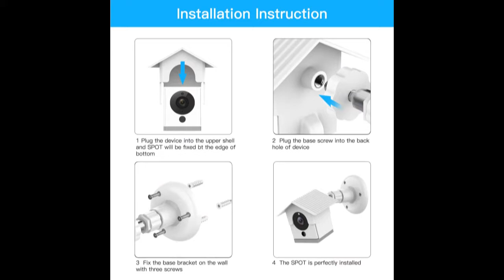BECROWMEU Wyze Camera Wall Mount Bracket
UK Alternative
USA Original

Sadly the UK Amazon listing for this camera housing has changed since mine was delivered and now the listing is just for the smaller wall mount at a reduced price of £5.99. However, UK Amazon offers several similar rivals and the USA listed original can still be found.

I use the excellent iSmartalarm home security system which offers an easy self install alarm system with a range of features and options. However, for some reason, an external camera is not amongst them but third option external mounts such as the one under test are available at sensible prices. This mount fits the iSmartalarm Spot+ camera as well as the physically identical Wyze Cam popular in the USA but new to the market in the UK.

In the plain product box was the camera housing and two mounts, one a conventional ball and socket mount with screw attachment to the rear of the camera housing, the other a flush fitting square fixture into which the built-in camera base can be easily slotted. screw fitting kits are included for each mount. No instructions or paperwork of any kind were in the box. Build quality seems OK with the mounts made from lightweight plastic with metal for the ball and socket joint assembly on the bigger mount.

Both mounts screw to the wall using the supplied screws/wallplug kits. The smaller flush mount allows the flat base of the camera to be easily and quickly slotted in place but of course, offers no protection from the elements.

The larger mount uses three screws to fix to the wall with a ball and socket assembly to screw to the rear of the camera housing. The weather resistant camera housing resembles a tiny house with overlapping eaves and sides that fully cover and wrap around the camera body. If fitted correctly I see no reason why it should not protect the camera well from all but the worst weather conditions. The built-in camera stand needs to be folded flat to allow it to be slotted in place into the housing. getting it out of the housing is slightly more difficult as the housing sides have to be pulled apart to get it free. There is a ridge on the housing rear to allow the USB power cable access to the port in the rear of the camera but it works best with lightweight slim-fitting cable otherwise it may force the housing sides away from the camera allowing water to enter. Some reviewers have commented that screwing the ball and socket joint too firmly into the rear of the mount can cause it to deform and bow outwards and this is indeed the case. This again means that care needs to be taken when installing the mount to prevent water access. When fitted and in place, the camera is secure and unlikely to fall off but it may move if located in a windy position, so again take this into account.

Even taking those points into account this is an excellent way of adding an external camera to the iSmartalarm and related camera systems although additional cabling and connectors may be needed to get there. I will review the other items needed in due course.

For the £10.99 I paid I am now able to securely mount a weather protected external camera to my home security system.